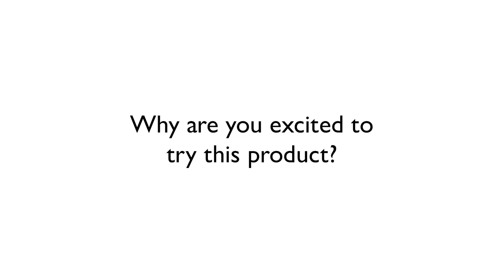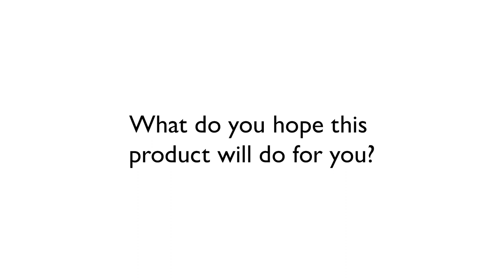We're Excited To Try Klorane Organic Mint Stick Mask